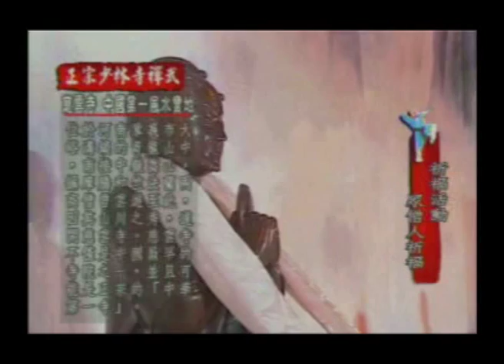Maestro Shi Yan Hui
Maestro Shi Yan Hui, Monaco Shaolin di 34°Generazione, Unico Rappresentante del Tempio di Shaolin in Italia